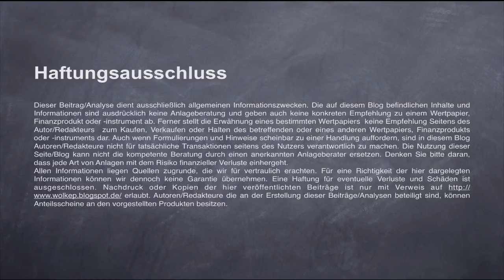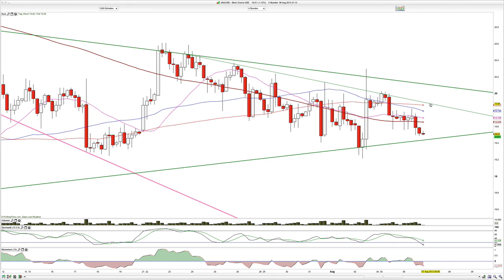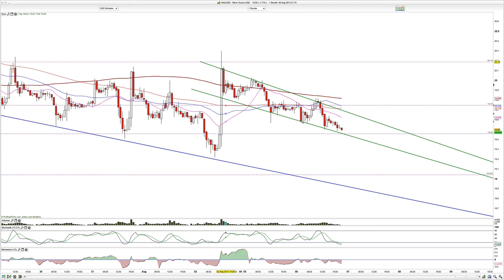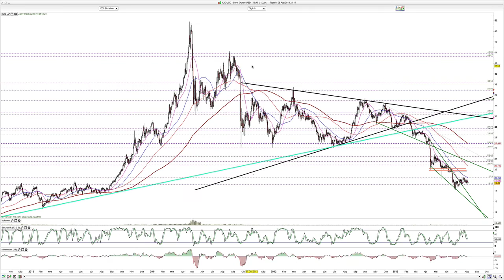2013-August-06 Rohstoff-Tagesausgabe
Moin und Silver Wheaton löst dreifache Unterstützung bärisch auf.

WolkeP